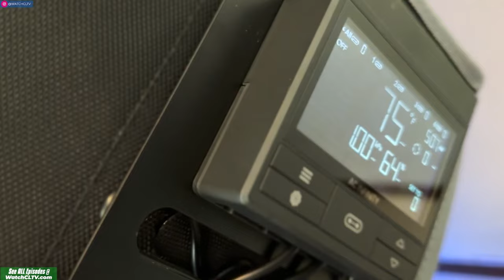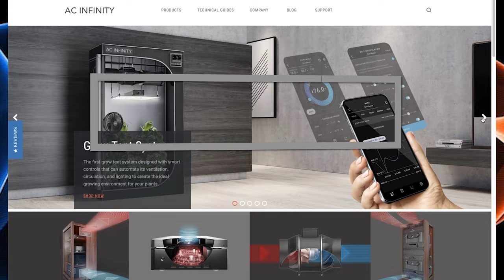How To Grow Short Flowering Strains! - From The Stash Podcast Ep. 154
In this episode we discuss growing short flowering strains.

Take your garden to the next level with Stash Blend Premium Plant Additive